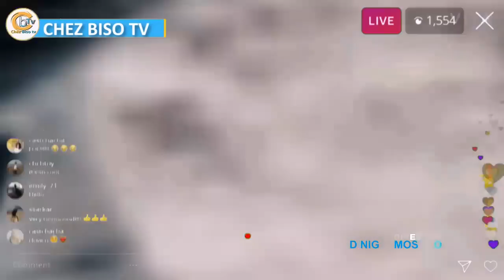M0T0:PROPHÉTESSE DINA REVIENT SANS CRAINTE AVEC D RÉVÉLATIONS H0RRIBLE😭 BOYOKA OYO EKO KOMA NA 2023